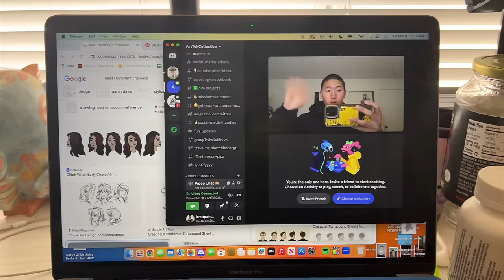A Week in My Life at Art School in LA // Painting, Gallery Hopping, and Yapping 🌱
Welcome to another week in my life as an art major at USC where finish this huge painting, gallery hop with friends, and yap about my dreams and aspirations!